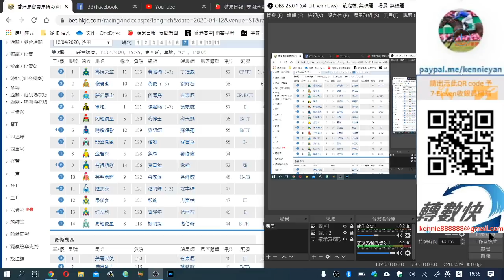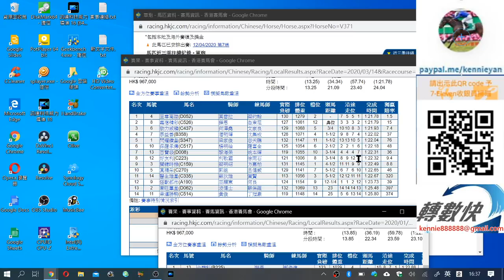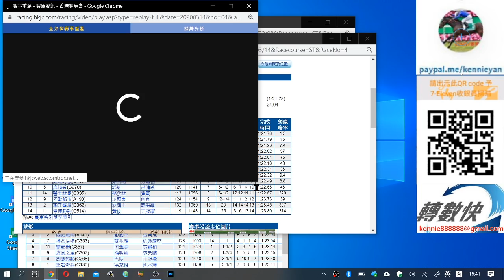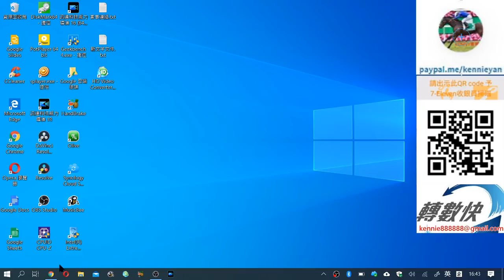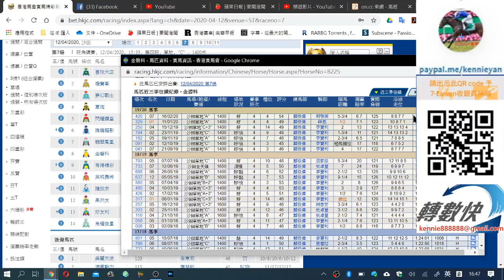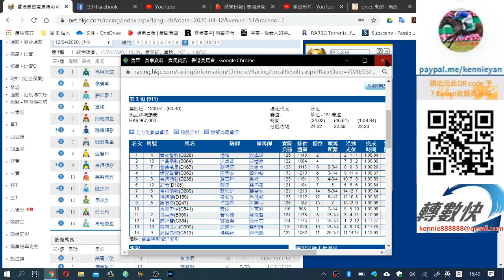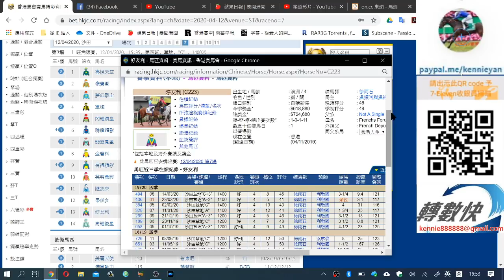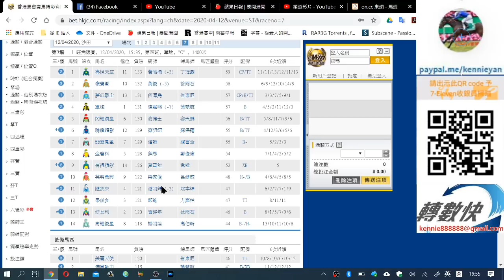4月12日R7 選上塲有意外馬(市井喱民)